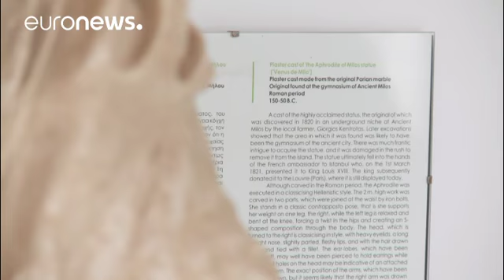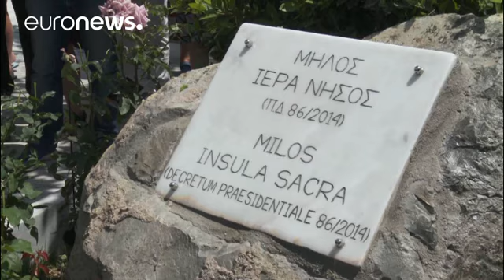Gregos exigem que França devolva Vénus de Milo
Durante séculos as guerras europeias foram a ocasião para roubar ou comprar obras de arte. É o caso da célebre Vénus de Milo vendida a um oficial da marinha francesa em 1821, durante a guerra da independência da Grécia. Há anos que Atenas reclama a devolução da estátua também conhecida como Afrodite.

"É o ínicio da nossa tentativa de devolver o espólio dos nossos antepassados aos nossos filhos", considerou Gerasimos Damoulakis, o presidente da câmara de Milos, na Grécia.